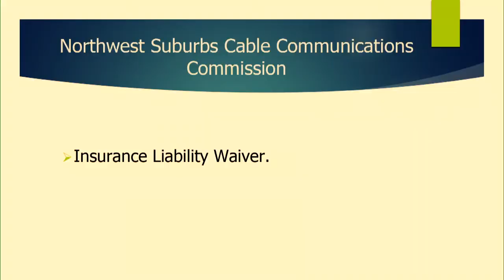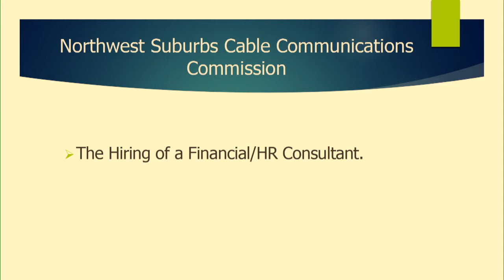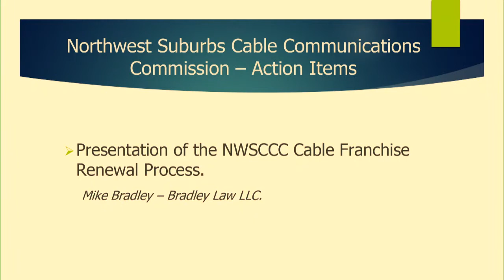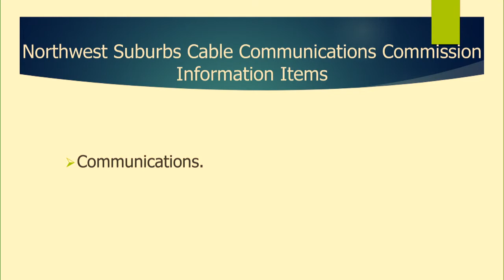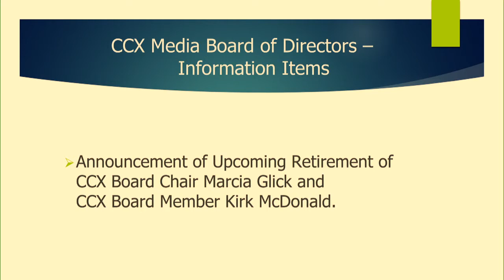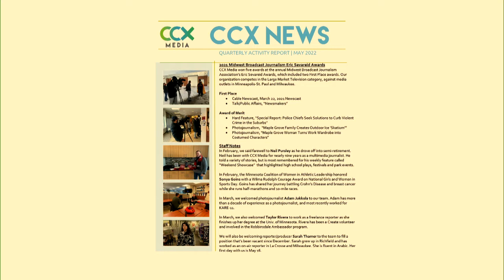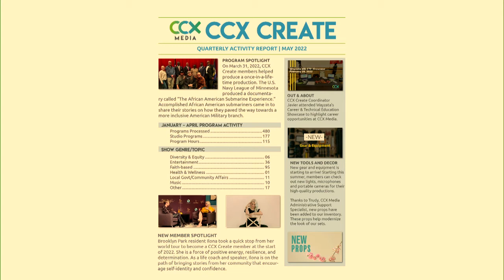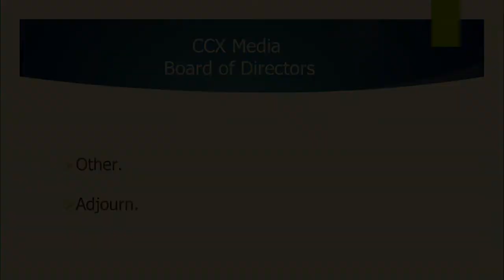NW Suburbs Cable Commission and CCX Board of Directors Meetings 5-19-22